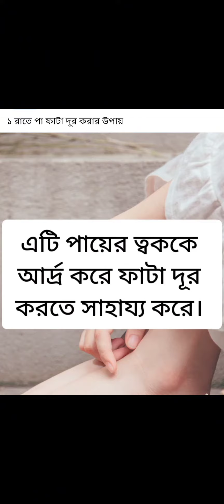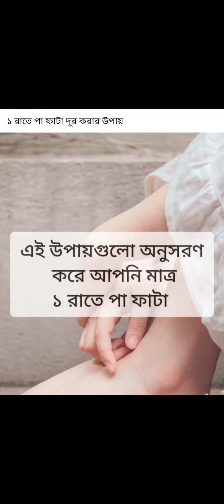পা ফাটা থেকে রক্ষা করার উপায়